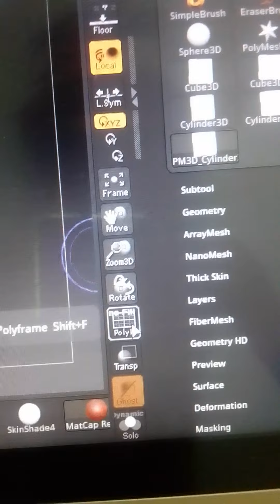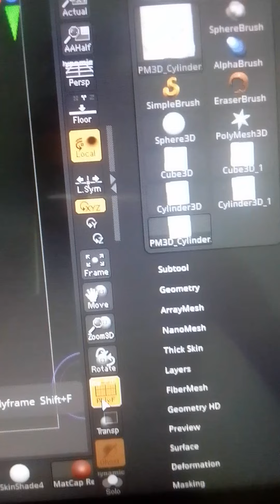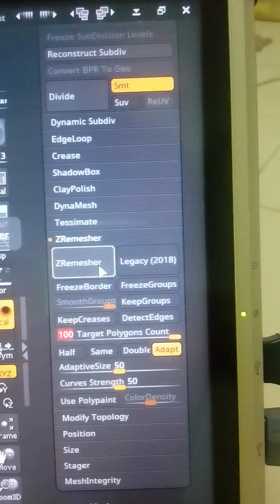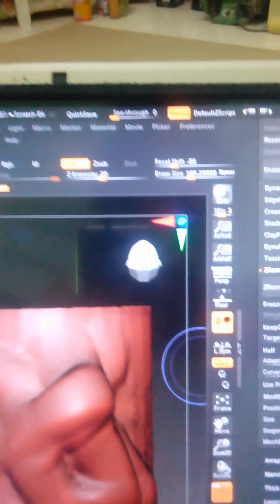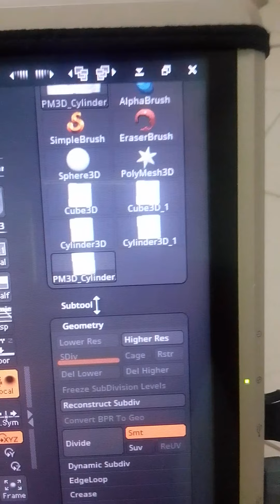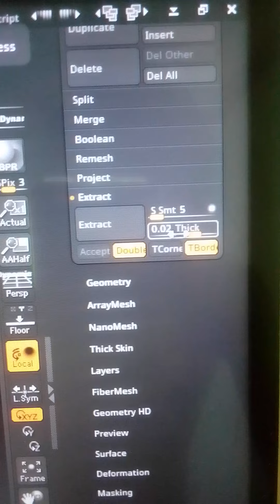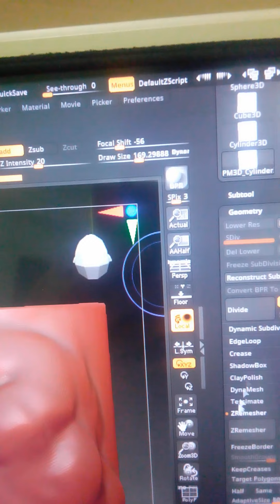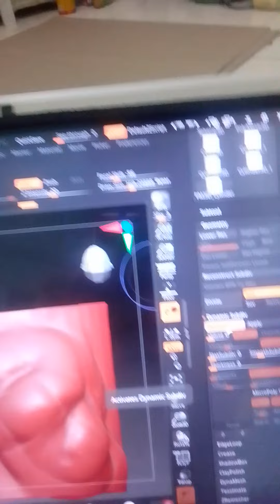zbrush บทที่ 8 การปรับทำให้งานละเอียด การขยายงานให้แนบติดกัน การทำให้งานละเอียดระดับหนึ่ง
รับงานศิลปะ 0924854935 คุณโน๊ต Teaching, receiving art 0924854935 Khun Note (เรียนออนไลน์ ติดต่อทางเฟสทางไลน์เพิ่มเพื่อนทาง ID พิมพ์ 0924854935. เลยครับ เรียนออนไลน์ได้ครับ ชั่วโมงละ 100 บ ติดต่อมานะครับ)